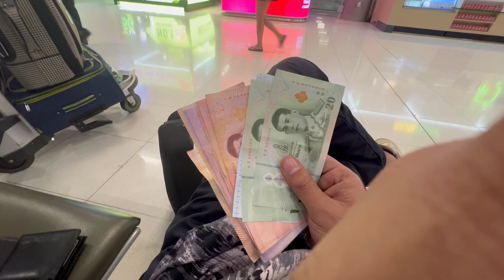Pakistan To Thailand | Pattaya City | Larki Gussa Kar Gae | Sharjeel Vlogs